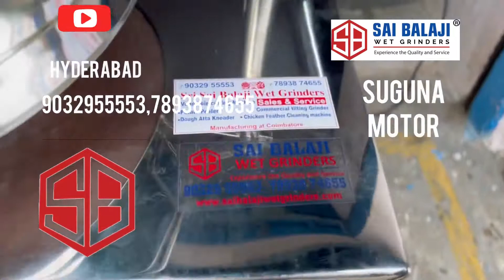Wet grinder (Hyderabad)hyderabad